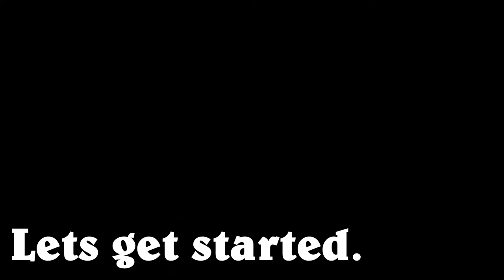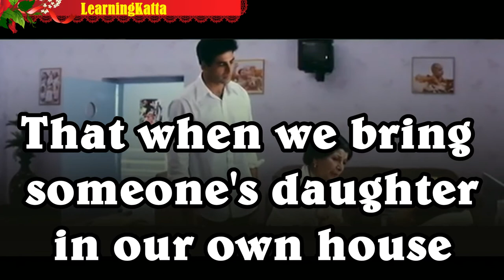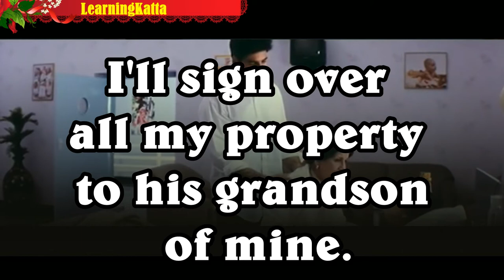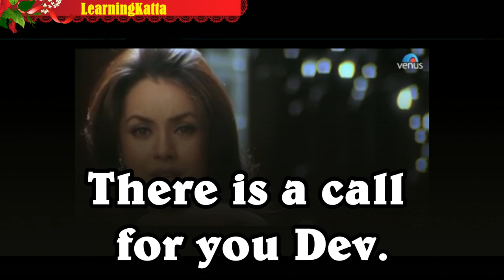learn english with movie clips, English Speaking Practice, in hindi, 2020, Part 52